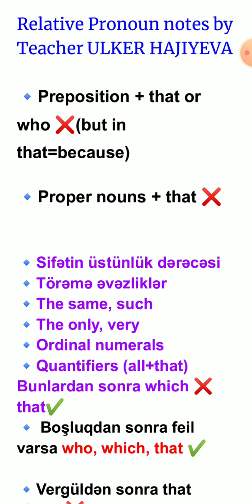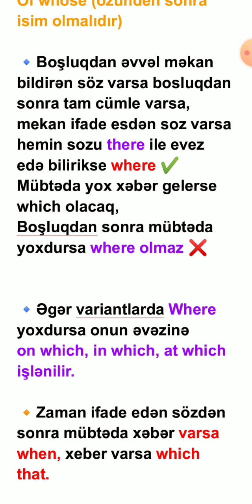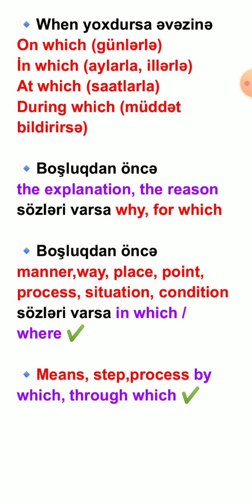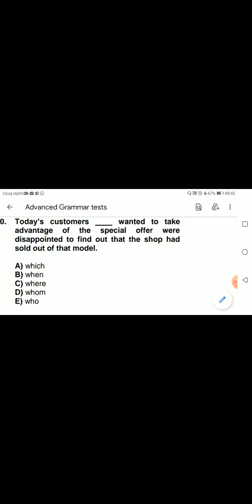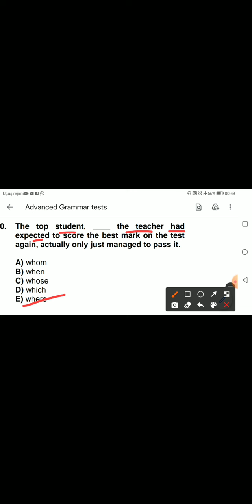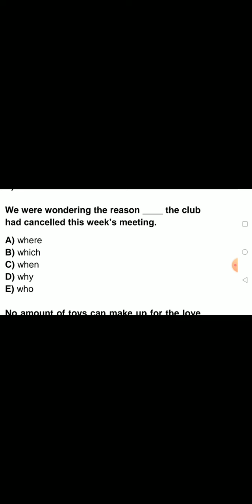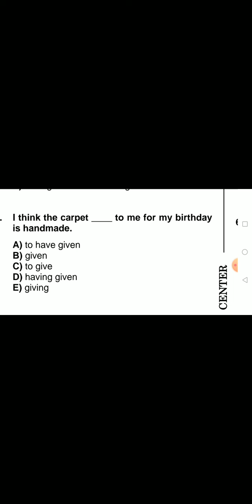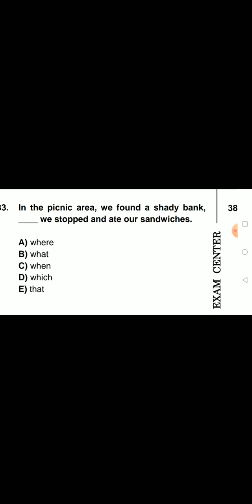Relative Pronouns/ ADJECTİVE CLAUSES mühüm qeydlər və test tapşırıqları.